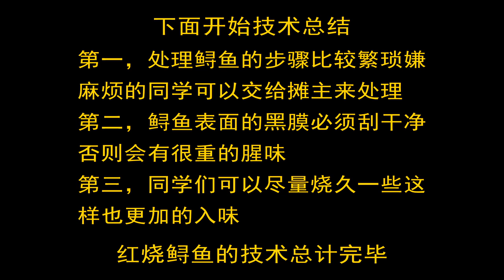厨师长教你：“红烧鲟鱼”的家常做法，鱼骨头爽脆而且很有嚼劲 Braised Sturgeon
同学们好，今天给大家分享一道“红烧鲟鱼”，在第32期Vlog中我和四伯去参观鲟鱼养殖基地，很多同学就问能不能出一期鲟鱼的硬核教学，来看看鲟鱼这种不常吃的鱼类怎么做~这期视频满足大家的要求，鲟鱼和大多数鱼不太一样，所以处理方法也有所不同，希望能帮到大家~